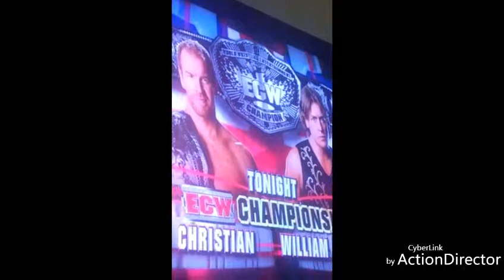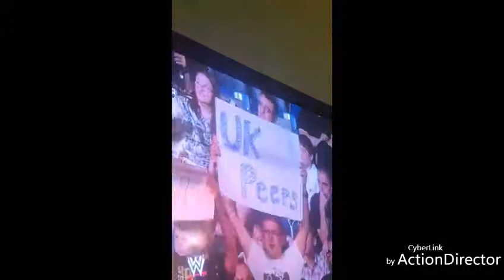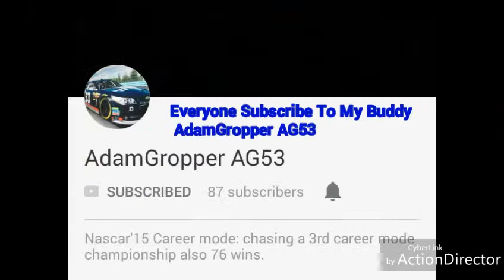TheBeastAnimal's Friday Vlog (This Was Filmed On 8/4/17)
I hope You all Enjoyed Fridays Vlog Which was On 8/4/17

(Everyone Go Check Out Thursday & Friday Part 1 & Part Vlog Of Me & My Buddy Adam & My Buddy Patrick From Thursday 7/27/17  & Friday 7/28/17